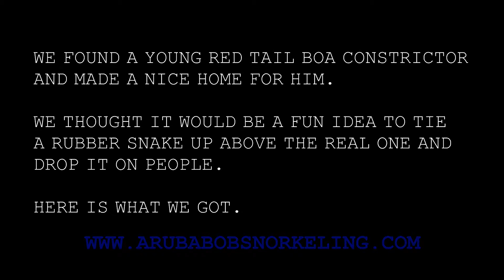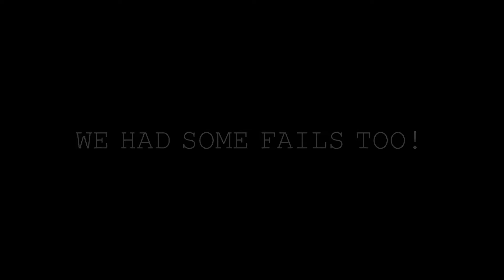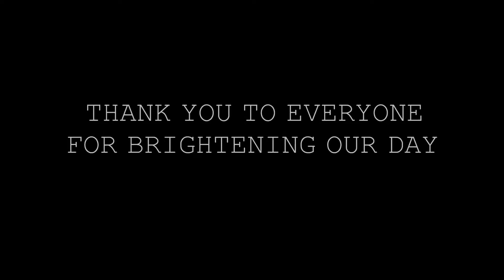Having fun scaring our customers.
Thanks to everyone for being a great sport and putting a smile on our face